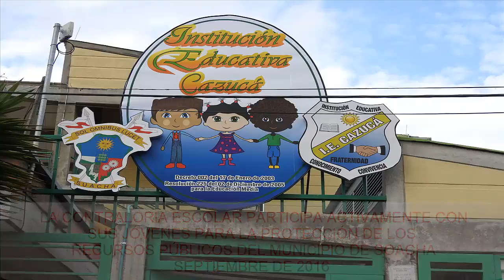I.E. Cazucá Concurso Contraloría 2016